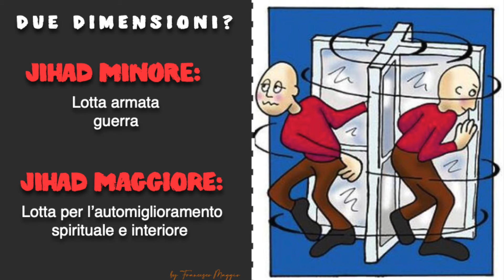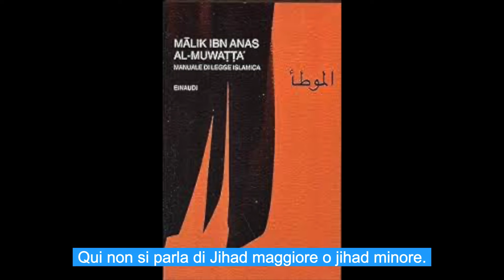ALESSANDRO BARBERO - INESATTEZZA 1: “DUE FORME DI JIHAD!” F.M. AGGIUSTA il tiro!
Replica al collega Alessandro Barbero sul ‘Jihad’.     00:00:14]: Distinguere le definizioni di Jihad
[00:01:01]: Due forme di Jihad
[00:01:46]: Mancanza di menzione nel Corano e negli Hadith
[00:02:57]: Prospettiva storica
[00:03:46]: Distinzioni fatte in Europa
[00:04:28]: Islam, religione di pace?
[00:05:09]: Prospettiva cristiana, l'unica (Ebrei 12:14)
[00:05:36]: Semplificazioni dottrinali islamiche

'Islam è religione ricca di storia, tradizioni e interpretazioni, che spesso può destare confusione e malintesi. In particolare, la questione del Jihad e delle sue presunte forme, minore e maggiore, è stata oggetto di discussione e interpretazione errata nel corso degli anni. È importante analizzare attentamente le fonti e le prospettive islamiche per evitare semplificazioni e fraintendimenti.

La definizione di Jihad minore e maggiore, spesso presentata come una distinzione chiara, non trova una base solida nelle fonti islamiche primarie. Il Corano, i Ahadith e altre importanti fonti non fanno menzione di queste due forme di Jihad, ma piuttosto enfatizzano l'unità e l'essenza unica di questo concetto. Pertanto, è fondamentale che gli studiosi e gli esperti approccino questo argomento con la dovuta attenzione e rispetto per la complessità dell’Islam.

La diffusione di queste interpretazioni errate può risalire a esigenze specifiche del contesto europeo degli ultimi decenni, in cui si è cercato di distanziare l'Islam dalla violenza e di promuovere un'immagine di pace e santificazione. Tuttavia, è fondamentale non ridurre' a semplificazioni superficiali. L'Islam è una fede che comprende molteplici tradizioni e interpretazioni, e richiede un approccio rispettoso e approfondito da parte chiunque desideri comprenderla realmente.

La comprensione dell'Islam e del concetto di Jihad richiede un impegno responsabile e approfondito da parte degli studiosi e dei ricercatori. È essenziale che ci si basi su fonti autorevoli e che si eviti di cadere in semplificazioni e generalizzazioni che non rispecchiano la verità. L'approccio alla questione del Jihad e delle sue interpretazioni richiede sensibilità culturale, conoscenza approfondita delle fonti  come tradizione religiosa e culturale.

In conclusione, solo attraverso un'analisi approfondita e rispettosa delle fonti islamiche primarie è possibile contribuire a una comprensione autentica e rispettosa dell'Islam e del concetto di Jihad. Risultato:  Islam non è religione di pace.

Short
Il professor Alessandro Barbero discute le distinzioni tra due definizioni di, specificamente il minore e il jihad maggiore. Durante la sua lezione, ha evidenziato che jihad minore coinvolge la parte fisica e può comprendere combattimenti militari, mentre il jihad maggiore è una forma di ricerca della santificazione da parte del fedele musulmano. Tuttavia, l'oratore sottolinea che non esistono riferimenti alle due forme di jihad nel Corano, nei Ahadith o nella teologia islamica, suggerendo che queste distinzioni potrebbero essere emerse circa 40 anni fa per tranquillizzare le percezioni riguardo all'Islam in Europa.

Inoltre, Maggio mette in discussione la validità di queste distinzioni, sottolineando l'importanza di studiare approfonditamente l'Islam per comprendere appieno le sue sfaccettature. Egli invita l'illustre collega Barbero a condividere le fonti da cui ha tratto queste due dimensioni di jihad, sottolineando la mancanza di tali riferimenti nelle fonti islamiche.